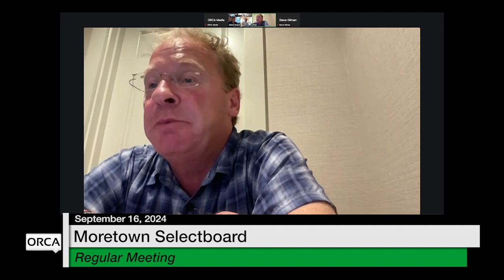Moretown Selecboard - September 16, 2024 [MS]